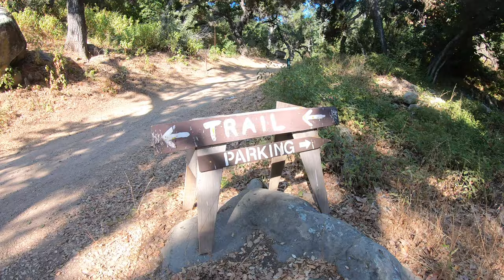2023 BEST E-MOUNTAIN BIKE DOWNHILL RIDE | CUBE REACTION HYBRID EX 625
Fun downhill ride with music on a hot day in the Santa Barbara back country.  Enjoy

MAXXIS Minion DHF Wide Trail 3C/EXO/TR 29in Tire 3C Maxx Grip/EXO/TR, 29x2.5

VEVOR Tailgate Pad for Bikes, Tailgate Protection Cover Carries UP to 6 Mountain Bikes, 63" Bike Pickup Pad for Pickup Truck

OneUp Components Composite Pedal

2022 NCM Moscow M3 Electric Mountain Bike Adults e-Bike 500W Powerful Motor (750W Peak), 614Wh Removable Large Battery 70 Miles, Shimano 21 Speed, Disc Brakes, Suspension Fork, Front&Rear Light, 20MPH

CooMeng Zoom H876E 2-PIN/3-PIN 4-Pistons E-Bike Electric Power-Off Hydraulic Brake Set with 180mm Rotors, Pre-Bled Hydraulic Disc Brake Caliper Lever for eBike/E-Scooter (Included Mounting Adapter)

G-Form Pro X2 Knee Pad (1 Pair), Black Logo, Adult Medium

Demon Podium Full Face Bike Helmet

Bike Repair Tool Kits Saddle Bag, Patches, Bike Bag Under Seat with 16 in 1 Multi Function Tool Kit for Mountain Road City Bikes

Coleman Ice Chest Coleman 316 Series Wheeled Hard Coolers